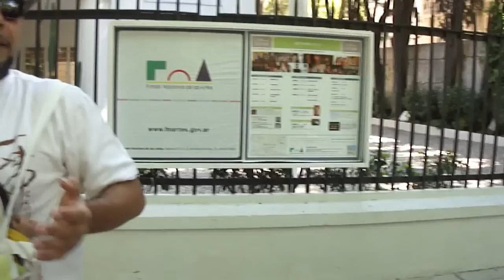02 PROF JUAN LAZARA DESCRIBE LA CASA DE VICTORIA OCAMPO DE ALEJANDRO BUSTILLO